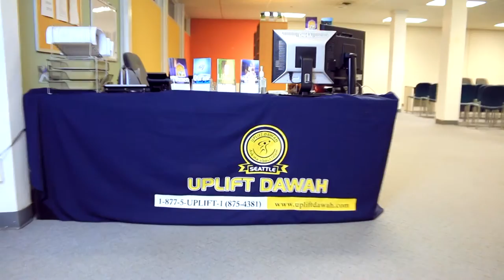Uplift Dawah Seattle - Yusuf Warsame